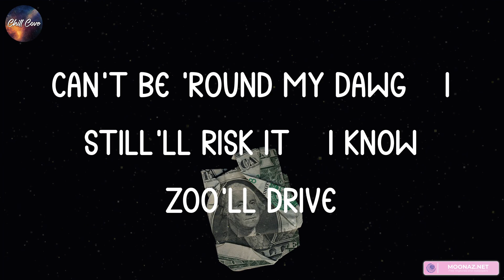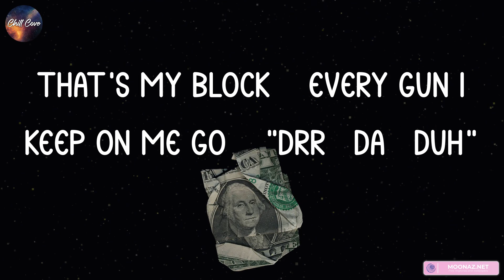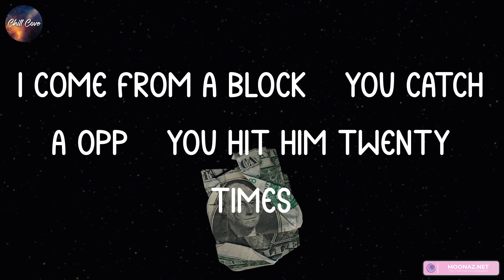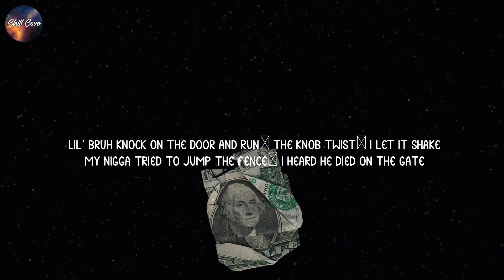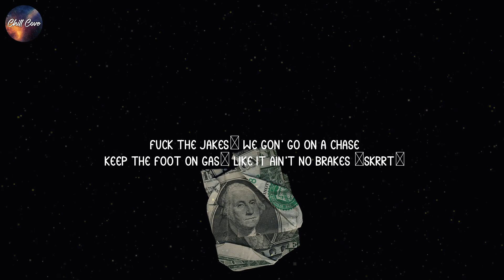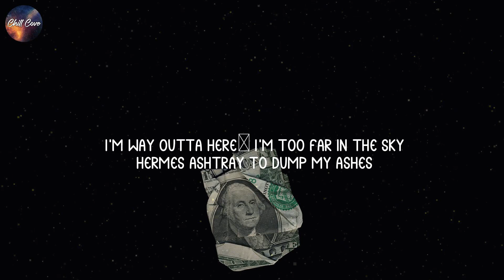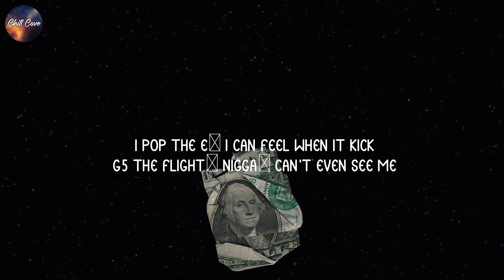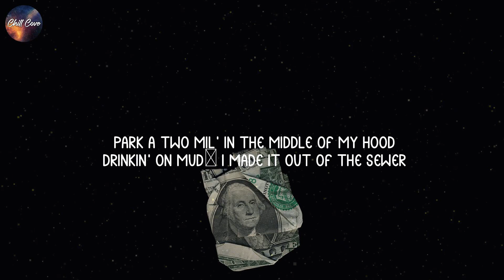Lil Durk, Risky (lyrics) | FaZe Kaysan, Future,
Risky lyrics:
Why you runnin'? Ain't got your gun so you gon' let him die?
I come from a block, you catch a opp, you hit him twenty times
Catch a nigga, who you love to slide, we make a shooter cry
Can't be 'round my dawg, I still'll risk it, I know Zoo'll drive
We tell bro'nem, "Chill, don't gotta speed," this like a Uber ride
Pull up on my side, I got two Dracs', this shit like suicide
Speedin' on the E-way, off them pills, you don't know who'll crash
Backdoor, all across the city, you don't know who to gas, nigga
Keep a switch on me in case these niggas hate and try to switch on me
Fuck who you is, you try to play them games, I don't show sympathy
Won't hit none of my bros hoes, them bitches keep on temptin' me
My fingers hurt, demon on my opps, I don't got energy
Bug-bug, bitch, it's macaroni time
Tell my opps to post the shit in they close friends, they all dyin'
All my opps the same, every time they get caught, they ass whinin'
All that shit y'all said in the booth to boot up careers, ain't nothin' slidin'
That's my block, every gun I keep on me go, "Drr-da-duh"
Ask the opps, every time they see my face, they sugar foot
Give me props, gave my block them turkey bags, Wuka Duck
Just free Sah, you know shorty ass gon' rob, I get you took, nigga
Let your sit up, bro
Hop out, hit his dome (hit his dome)
Hop out, get 'em gone (get 'em gone)
Hop out, do 'em wrong (do 'em wrong)
Just be prepared, you on your feet, you better not drop your phone (Drop your phone)
Tap that switch, don't use it fully, you might just see his bros
Lil' bro got jammed off for a body, he ain't gon' change his clothes
I say, "When you chased 'em what you see?"
He say, he chased his soul
Get on his ass, he gon' be easy, he be chasin' hoes
Stand over him, last thing he see, that's my favorite pose
Grab your blick', bro (grab your blick', bro)
You ain't never gave me shit, you ain't my big bro
Ask if I'm lyin', I gave 'em Hellcats and pistols
I gave my bitch my heart, uh, welcome to Death Row
Bitch, uh, yeah
You ain't gon' die about your dawg but you gon' die 'bout a bitch
Man, you better shoot your gun until it's gone then it click
We gon' get it on, I'm with you right or wrong, that's what it is
You a flodge what's your cup, that's Melatonin, it ain't no drank
Got my truck all bulletproof and it's supercharged, this ain't no tank
How you gon' vouch for a nigga who ain't never kill shit? His ass ain't got no rank
Catch a opp but you lucky it's Ramadan
Hol' on, I gotta pray (haha, uh, uh, uh)
I gotta pray (uh, uh, uh, uh)
I gotta pray